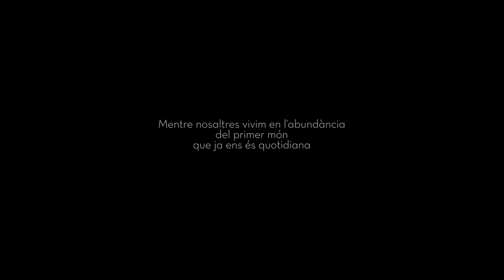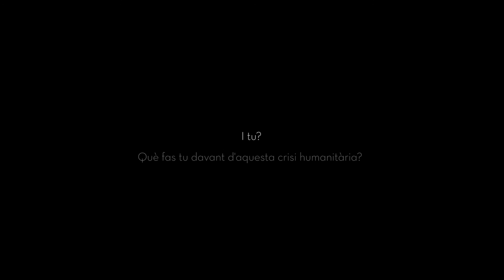A taula hi cabem tots - TRAILER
Trailer del curtmetratge que ha obert totes les sessions del 3r Festival Gollut, mostra de cinema compromès i fotoperiodisme

A TAULA HI CABEM TOTS
SINOPSI EN CATALÀ: Qualsevol persona pot ser víctima d'un conflicte que l'obligui a marxar de la seva terra per trobar un lloc d'acollida. L'actitud solidària de cadascuna de les persones que formen la societat que els rep determina el tarannà de tot un país. Està a les nostres mans canviar el que és injust. Els petits gestos que fem dia a dia com a individus és la força que fa transformar el món on vivim. Aquest film ha set realitzat per actors no professionals. És un reflex del drama humanitari que sacseja Europa i Orient Mitjà.
Trailer del cortometraje que ha abierto todas las sesiones del 3r Festival Gollut, muestra de cine comprometido y fotoperiodismo

EN LA MESA CABEMOS TODOS
SINOPSIS EN CASTELLANO: Cualquier persona puede ser víctima de un conflicto que la obligue abandonar su tierra para encontrar un lugar de acogida. La actitud solidaria de cada una de las personas que forman la sociedad que los recibe determina la manera de ser de todo un país. Está en nuestras manos cambiar lo que es injusto. Los pequeños gestos que hacemos en nuestro día a día es la fuerza que transforma el mundo donde vivimos.
Este film ha sido realizado por actores no profesionales. Es un reflejo del drama humanitario que sacude Europa y Oriente Medio.
Movie trailer of the shorfilm that has opened all the 3rd Festival Gollut sessions.

ALL CAN FIT IN OUR TABLE
SYNOPSIS IN ENGLISH: Any person can be victim of a conflict that it can force him to leave his homeland to find another host country. The attitude of solidarity of every person who belongs to the reception society defines the way of being of a whole country. In our hand we have the power of changing the unfair things. The little gestures of our daily life are the strength that can be transform the world where we live. This film has been made by ordinary people. It is a reflection of the humanitarian drama that shakes Europe and Middle East.